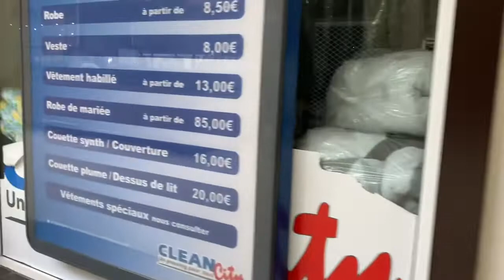Trois galeries commerciales fermées à La Réunion : les allées sont vides